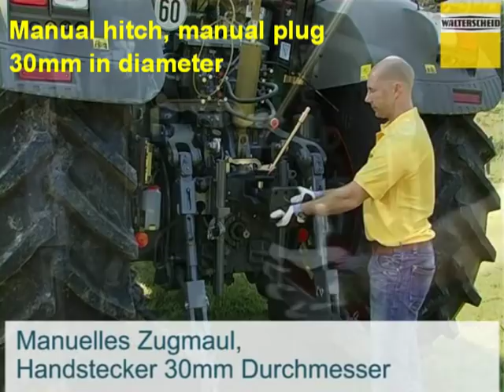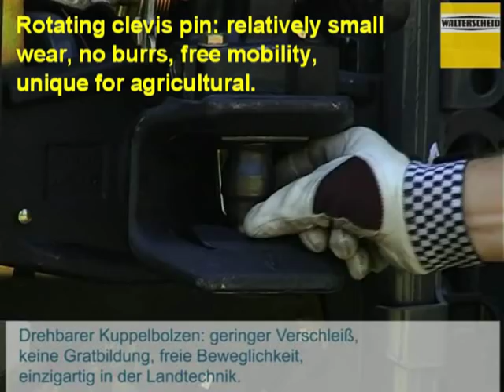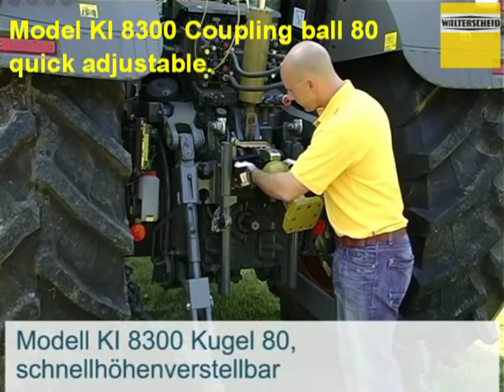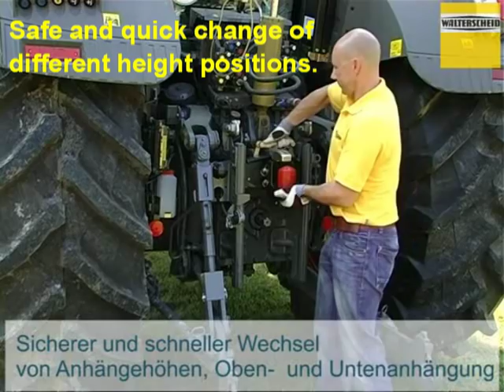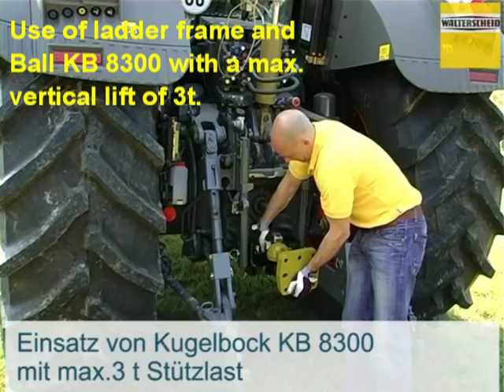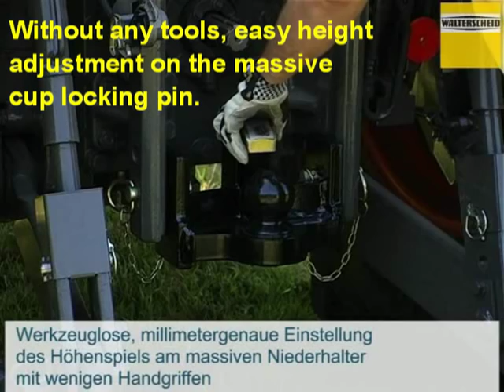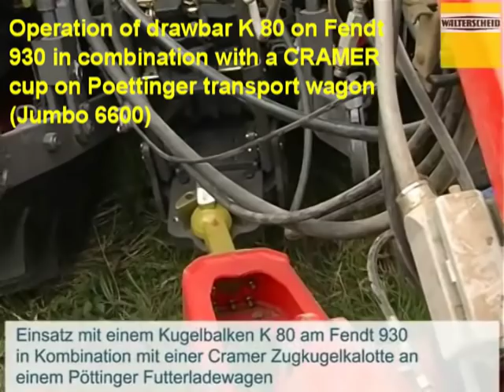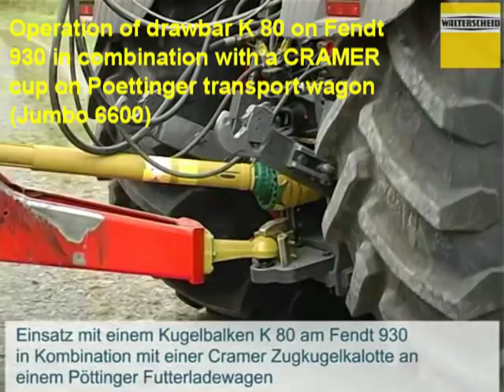Walterscheid NZ Cramer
Walterscheid towing systems